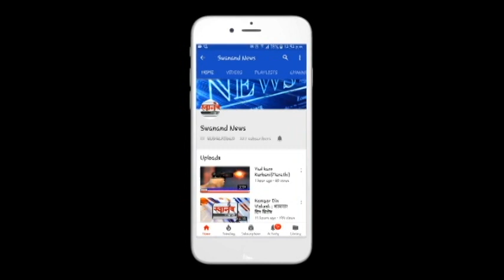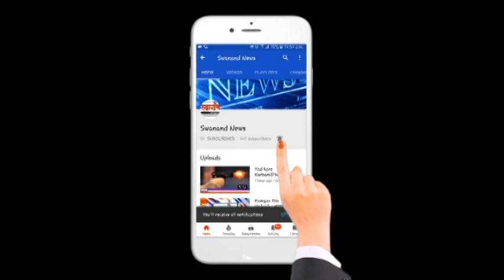कल्याण डोंबिवली त 376 नवीन रुग्ण ! कोरोना रुग्णांची संख्या 41126 !